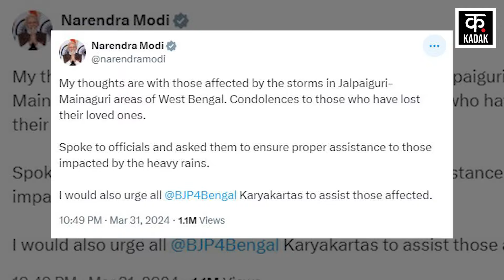Jalpaigudi Storm | West Bengal में तूफान से कोहराम, प्रभावितों को मुआवजे पर CM Mamata ने क्या कहा?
The cyclonic storm has caused massive devastation in Jalpaiguri district of West Bengal. This storm took the lives of five people while more than 100 are said to be injured. Many huts and houses collapsed due to strong winds along with hailstorm in many areas of Mainaguri. There are also reports of uprooting of trees and falling of electric poles from many places. West Bengal CM Mamata Banerjee visited the district on the night of 31 March. CM Banerjee has assured the people of all possible help from the administration.

पश्चिम बंगाल के जलपाईगुड़ी जिले में चक्रवाती तूफान से भीषण तबाही मची है. इस तूफान ने पांच लोगों की जान ले ली जबकि 100 से अधिक घायल बताए जा रहे हैं. मैनागुड़ी के कई इलाकों में ओलावृष्टि के साथ तेज हवाएं चलने से कई झोपड़ियां और मकान ढह गए. वहीं कई जगह से पेड़ उखड़ने और बिजली के खंभे गिरने की खबरें भी हैं. पश्चिम बंगाल सीएम ममता बनर्जी ने 31 मार्च की रात जिले का दौरा किया. सीएम बनर्जी ने लोगों को प्रशासन से हरसंभव मदद का आश्वासन दिया है.